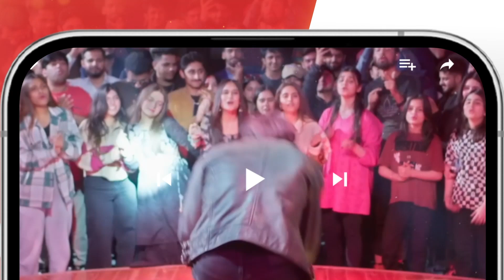Fardeen Ke Mobile Mein Kis Ki Pictures ?? kinzahashmi zahidahmed - Mere Ban Jao - HUM TV